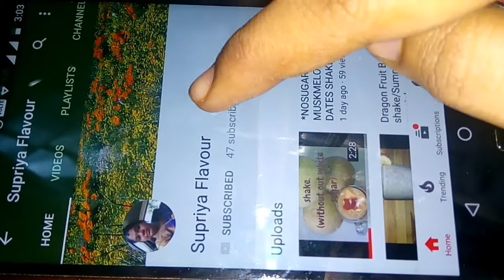Healthy Crunchy Oats ladoo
how to prepare the healthy Crunchy ladoos?!!

Ingredients
muskmelon seeds-1/4 cup
few cashew raisins
cardamom & ghee -3-4 sp

Direction
dry roast oats peanuts separately.
switch off the flame and put the muskmelon seeds in the hot pan.
grind the oats and peanuts.
add jaggery cardamom and grind again .
transfer the mixer into the bowl. add nuts and ghee.
Make a tight tiny balls
tasty ladoos are ready!!!